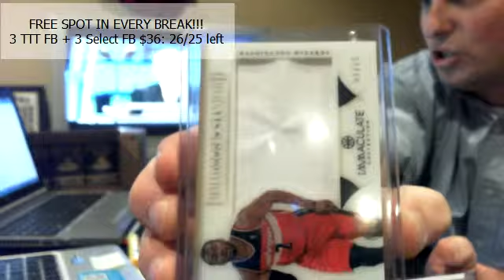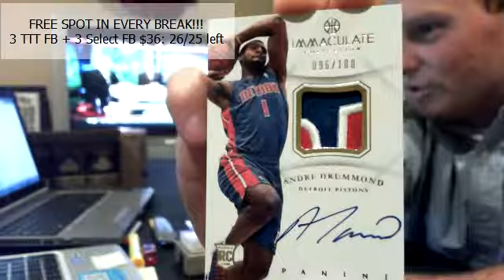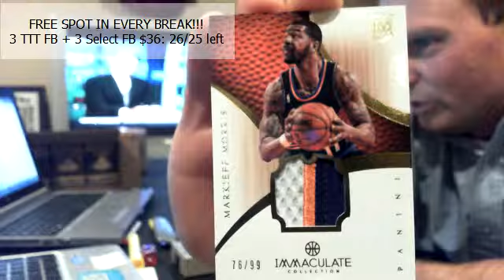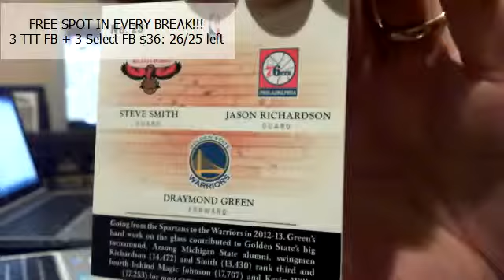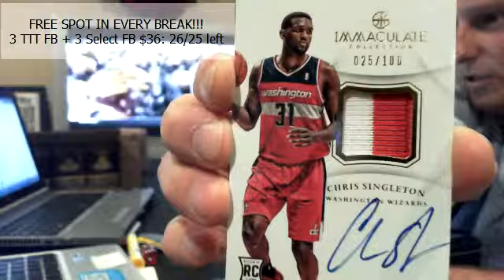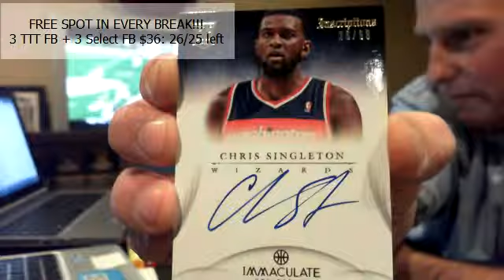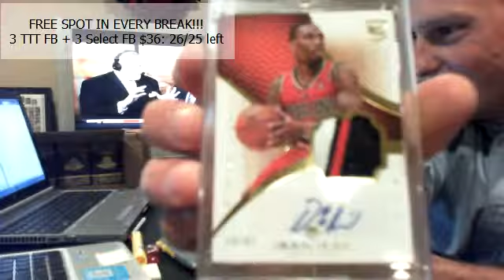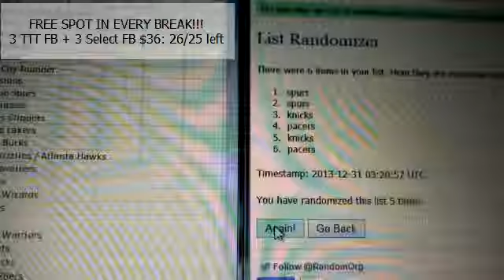12 30 13 Immaculate BKB - LILLARD auto!!!!!!